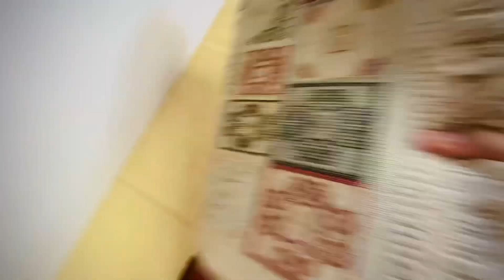Chand Raat Kharab ho Gaya 😭 || HAM Vlog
Chand Raat Kharab ho Gaya 😭